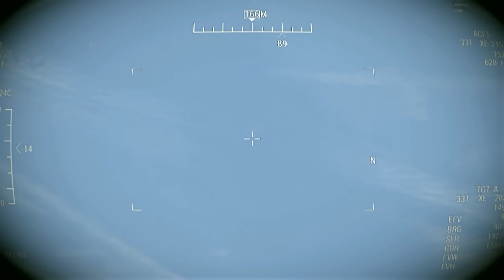CHINESE JETS FALL FROM SKY UNDER TAIWAN F-16 FIRE! Fierce battles over islands with fleet support!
CHINESE JETS FALL FROM SKY UNDER TAIWAN F-16 FIRE! Fierce battles over islands with fleet support! Arma 3 Simulation